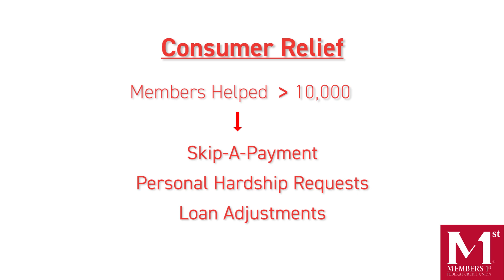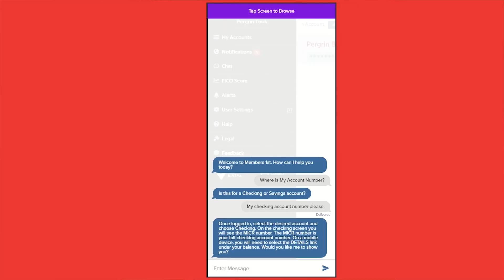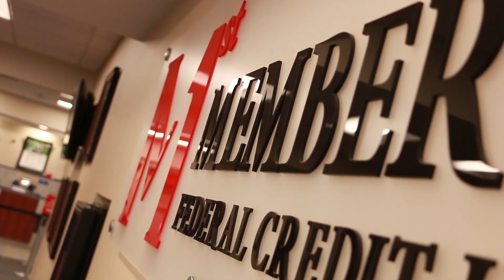Member and Business Relief Update